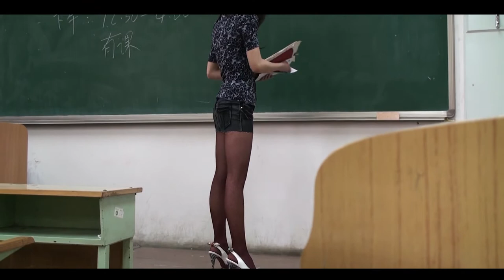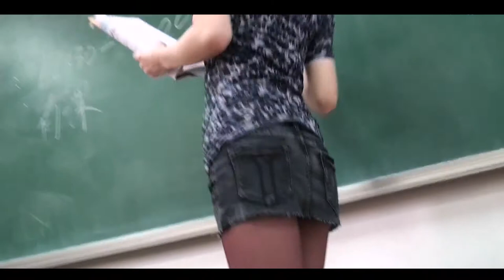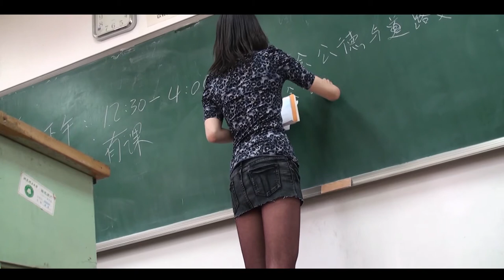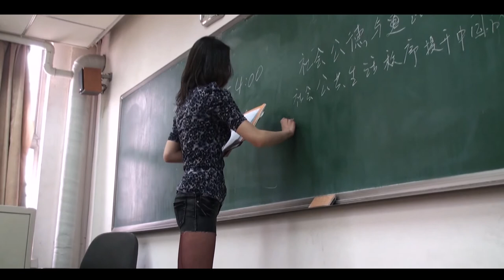College Girl with Leopard tights private shot 04 舞蹈学院教室豹纹丝袜私拍 04